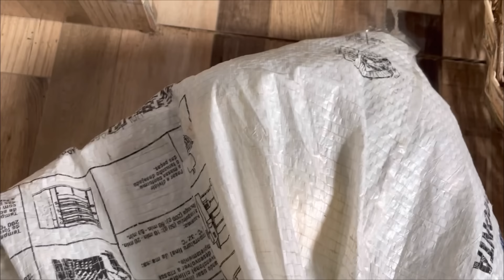OLHA O PRESENTÃO QUE EU GANHEI DE UMA PESSOA MUITO Especial gratidão SEMPRE 🙏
Ola pessoal tudo bem com voces espero que estejam todos bem vamos para mais um vídeo Aqui no canal !!

OLHA O PODER QUE TEM O NOSSO LIMÃO RESULTADO EXTRAORDI